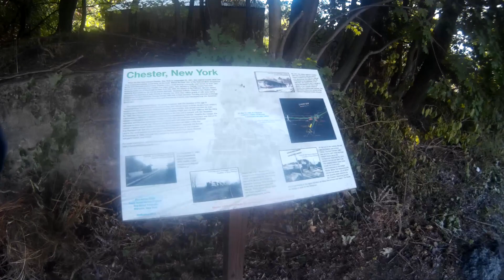2020 Trek Dual Sport 4 XL - Bike test drive Chester NY - первая поездка тест на велосипеде байке-1.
2020 Trek Dual Sport 4 XL - Bike test drive Chester NY -  первая поездка тест на велосипеде байке-1.